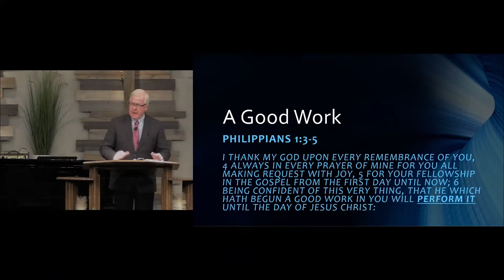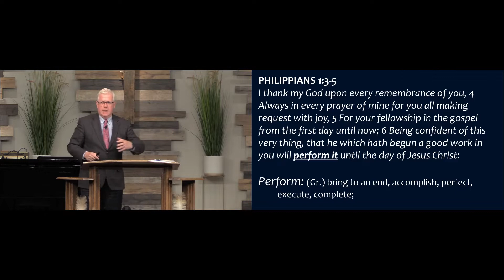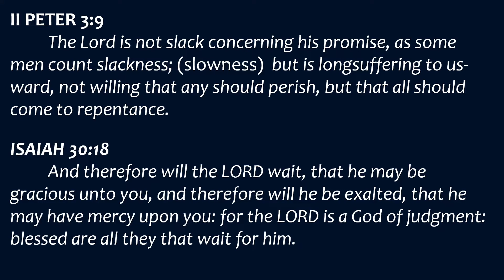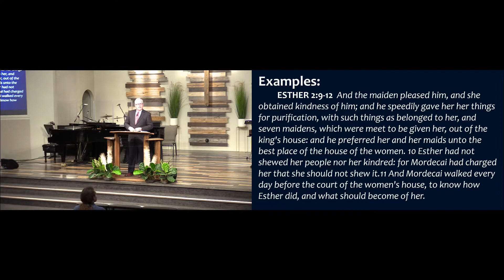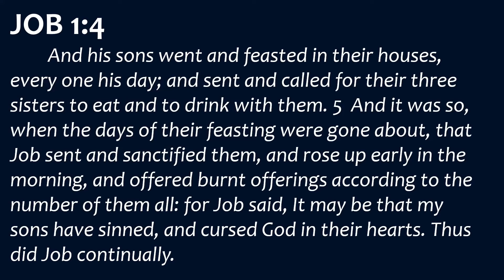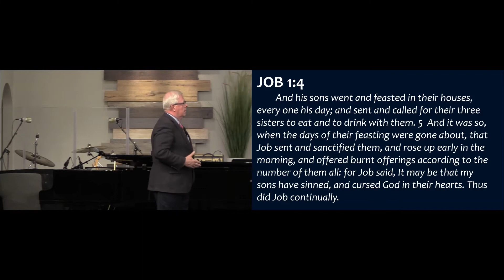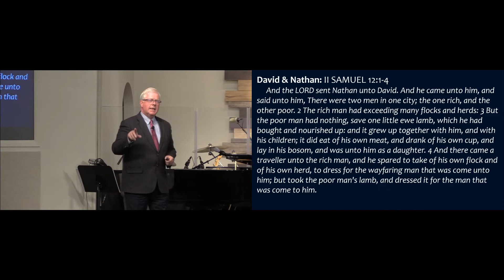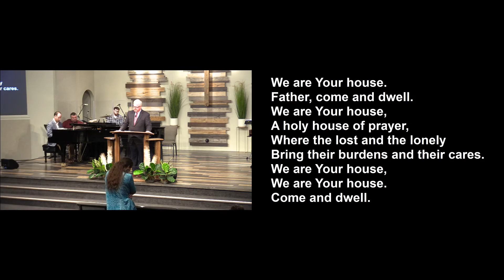2022.11.09 - Bro. Barry Coffey - A Good Work